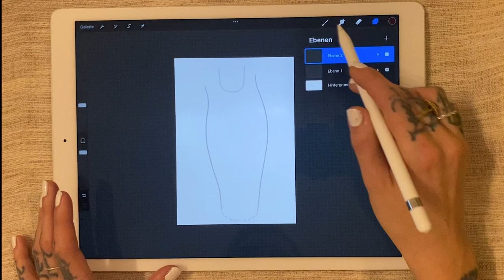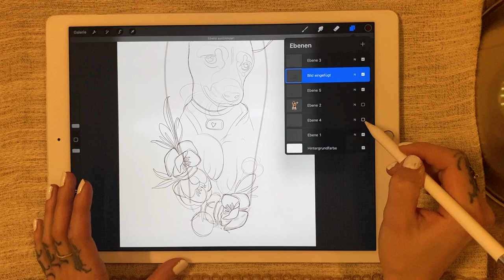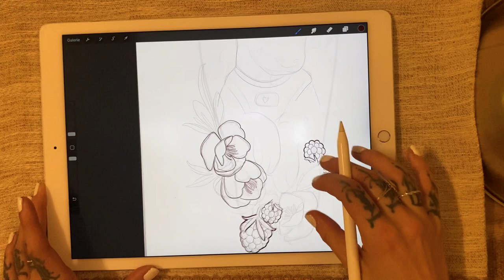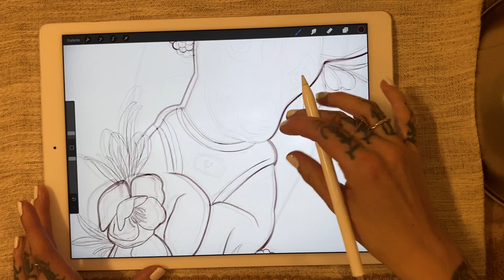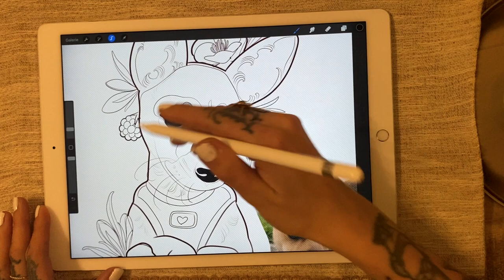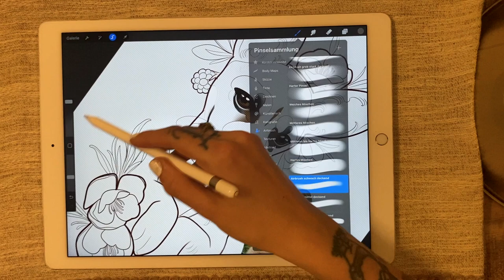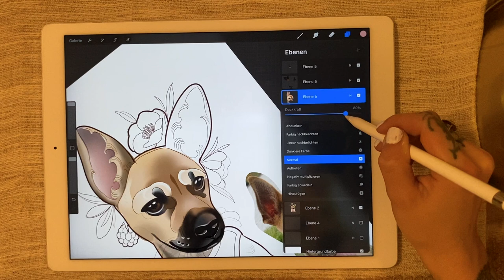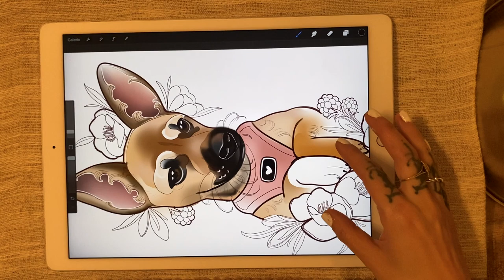Neo Traditional Dog Portrait - Procreate Tattoo Design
All motifs that I tattoo are drawn by myself. 🤍